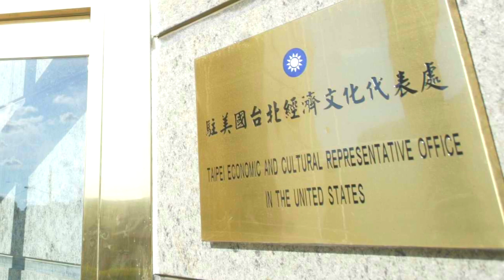美國78名眾議員挺我外館正名「台灣」 外交部證實：進行中 | 台灣新聞 Taiwan 蘋果新聞網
美國眾議院78位議員17日聯名致函國務卿龐皮歐，將沿用了40年的「台灣駐美國台北經濟文化代表處」更名為「台灣代表處」。民進黨立委羅致政今（21日）在立法院質詢問及此事，外交部次長曾厚仁證實，目前「有進行中」，曾並強調，正名台灣一直是努力的方向。外交部晚間則表示，我方將就本案持續與美方交換意見，並進行內部研議工作，未有確切推動時程。曾次長旨在說明我方確曾與美國國會議員討論本案，以瞭解美方有關單位立場。

羅致政在外交國防委員會質詢問，有國會議員包括眾議院外交委員會共和黨首席議員麥考爾（Michael McCaul）、眾院外交委員會亞太小組共和黨首席議員約霍（Ted Yoho）等日前致函龐皮歐，希望將「台灣駐美國台北經濟文化代表處」更名為「台灣代表處」，外交部態度支持嗎？